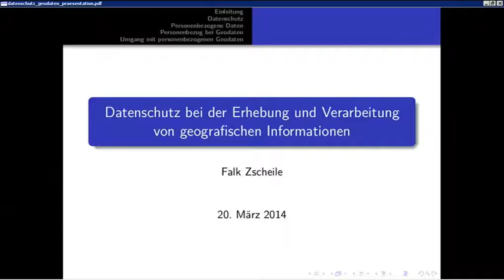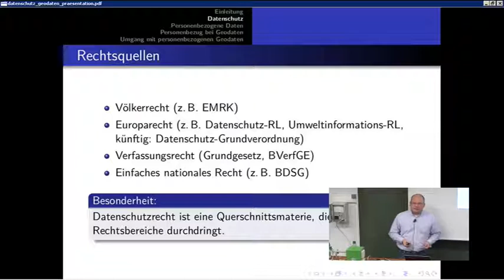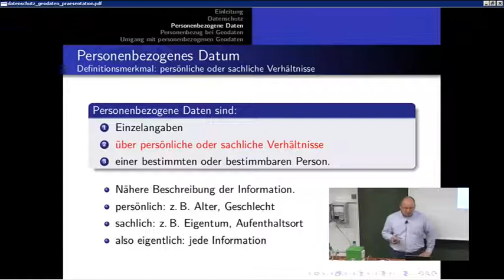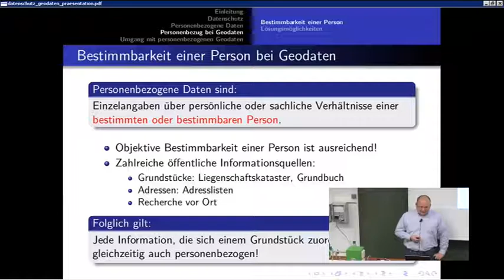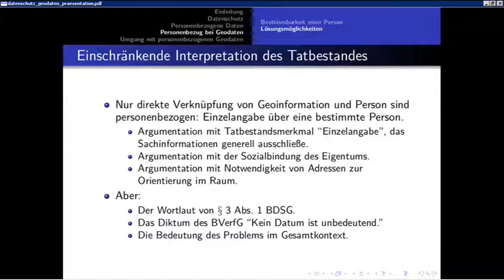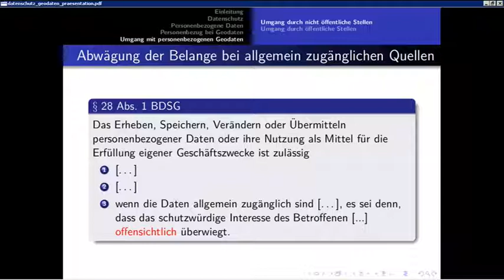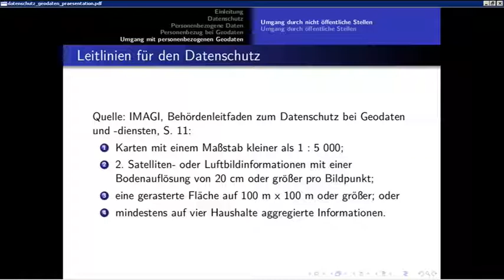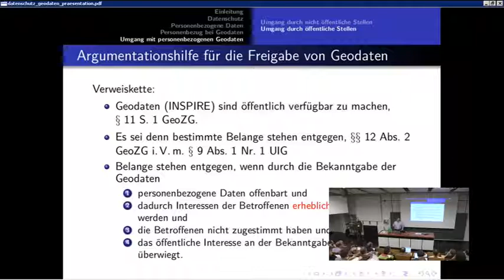2014 - Falk Zscheile: Datenschutz bei der Erhebung und Verarbeitung von geografischen Informationen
Die Erhebung und Verarbeitung von Geodaten wirft eine Reihe von datenschutzrechtlichen Fragen auf. Auch in der Rechtswissenschaft herrscht bei der Beurteilung große Unsicherheit. So ist es bereits mit Schwierigkeiten verbunden, eine verlässliche Aussage darüber zu treffen, ob und wann ein geographisches Datum gleichzeitig ein personenbezogenes Datum darstellen.

Der Beitrag analysiert zunächst die Voraussetzungen, wann personenbezogene Daten im Sinne des Bundesdatenschutzgesetzes vorliegen. Sodann wird diese Problematik auf den Bereich von Geodaten bezogen. Am Ende des Beitrags werden Kriterien herausgearbeitet, die es ermöglichen, problematische Geodaten zu identifizieren.

Der Vortrag richtet sich sowohl an Mitwirkende des Open Street Map Projektes als Erfasser von Geodaten als auch an Verwender von Geoinformationssystemen als Verarbeiter von Geodaten.